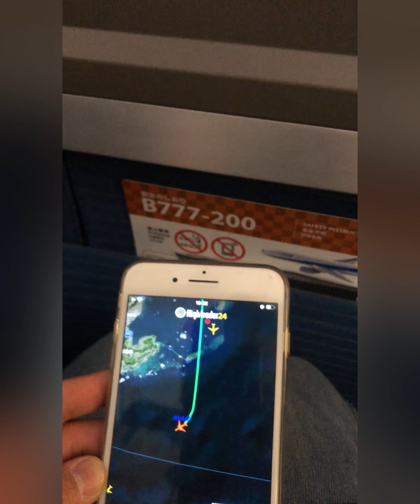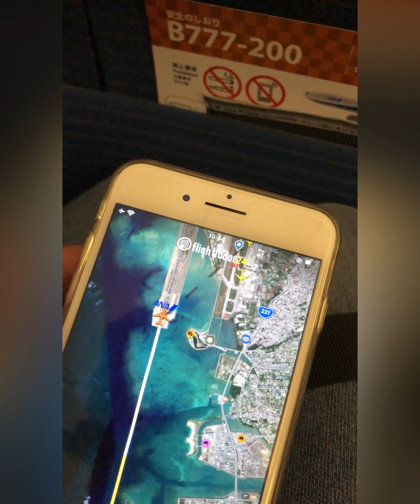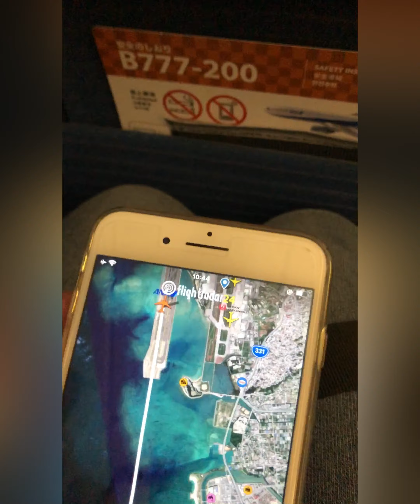羽田→沖縄 ボーイング777-281 2022年年末 搭乗しながらフライトレーダーで軌跡を辿る 後半音量注意ください🤣 チャンネル登録お願いします😊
Haneda→Okinawa Boeing 777-281 End of 2022 Follow the trajectory on the flight radar while boarding Please pay attention to the volume in the second half 🤣 Please subscribe to the channel 😊 ANA All Nippon Airways Naha passenger aircraft 하네다→오키나와 보잉 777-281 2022년 연말 탑승하면서 비행 레이더로 궤적을 따라가는 후반음량 주의해 주세요 🤣 채널 등록 부탁드립니다